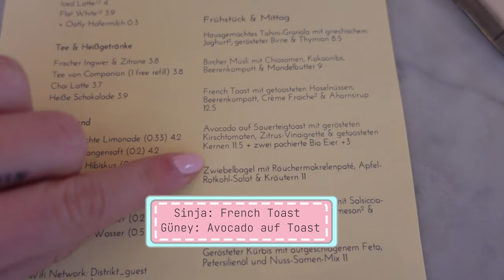Berlin Vlog 1.0 // Couple Trip, breakfast locations | Sinja Espenhain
Hii girls, ich hoffe euch hat der erste Teil von meinem Berlin Vlog gefallen… ich glaube ich habe mir noch nie so viel Mühe beim schneiden gegeben hihi… sieht man einen Unterschied haha   ʕ•́ᴥ•̀ʔっ